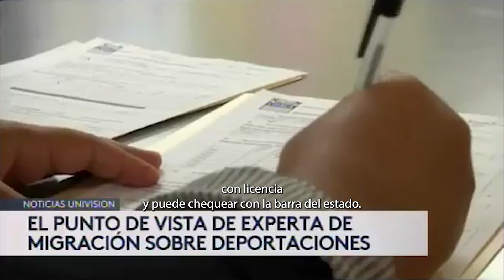Cambios Potenciales En Las Políticas Migratorias Y Cómo Protegerse | Abogada Kate En Univision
Lincoln-Goldfinch Law - Abogados De Inmigración